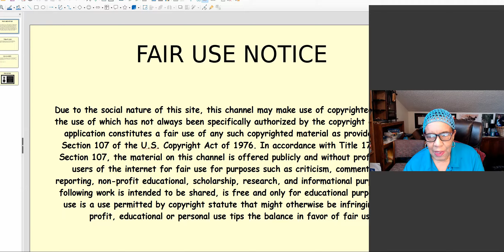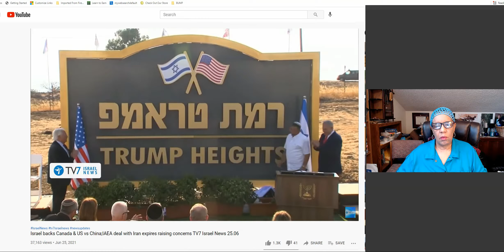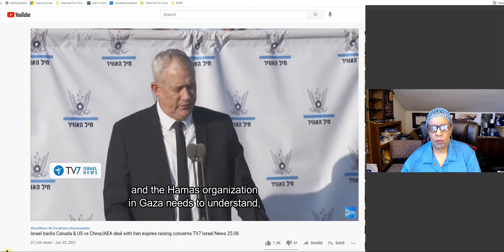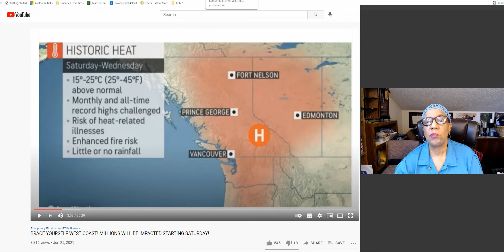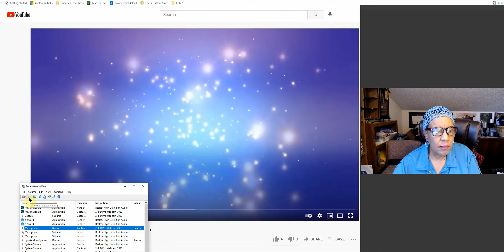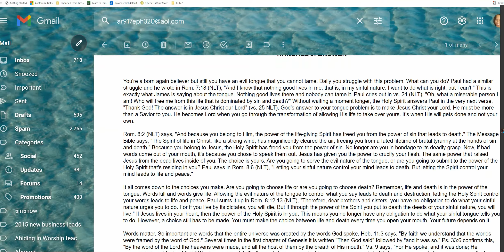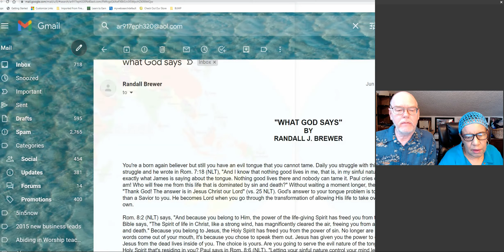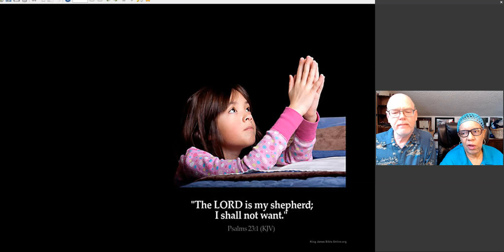ISRAEL NEWS! RUSSIA! HOT WEATHER! MISSIONS IN KENYA & AFRICA RANDALL J BREWER, ISAIAH 52. SEE D. BOX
REFERENCES FROM TODAY'S VIDEO:
Israel backs Canada & US vs China;IAEA deal with Iran expires raising concerns TV7 Israel News 25.06
TV7 ISREAL NEWS
RUSSIA SENDS IN 2 MIG 31'S WITH HYPERSONIC MISSILES & 3 STRATIGIC BOMBERS TO SYRIA IN SHOW OF FORCE. Off Grid Desert Farming with Paul & Adrienne
BRACE YOURSELF WEST COAST! MILLIONS WILL BE IMPACTED STARTING SATURDAY! THEREALGSNEWS
Stephen Darby Ministries
ISAIAH 52 SOMB VERSION
14/Page 22. The Elijah Prophecy.
MORE NEWS, UPDATES, VIDEOS AND URGENT PROPHECTIC MESSAGES:
dutchsinse
L€-AK D0CS AND PROPHECY ABOUT THE U-KAY/ U!k R€-VEAL!!** **MUST WATCH AND SHARE** Sister Kerry-Ann
The Fiery Kick Of Event Is going to happen Soon. must watch and share. this is URGENT!!! Suzanna Noel

GET YOUR SPOT!
Partner with me financially here: Any amount Yah puts on your heart!!

Or, watch our videos on BITCHUTE.COM: Fill My Cup Ministries on BitChute